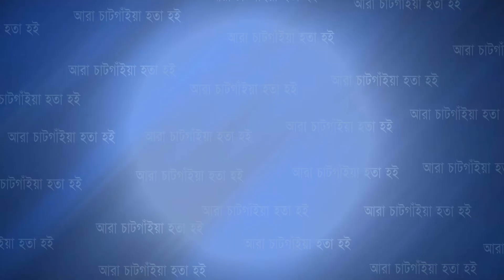বোয়ালখালীতে শ্রমিকদলের উদ্যোগে বিক্ষোভ মিছিল অনুষ্ঠিত | Cplus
বোয়ালখালীতে শ্রমিকদলের উদ্যোগে বিক্ষোভ মিছিল অনুষ্ঠিত

Slogan: আরাঁ চাটগাঁইয়া হতা হই
Country: Bangladesh
Language: Bengali।Chittagong Language
Broadcast area: Online